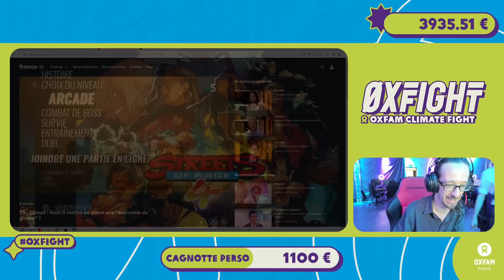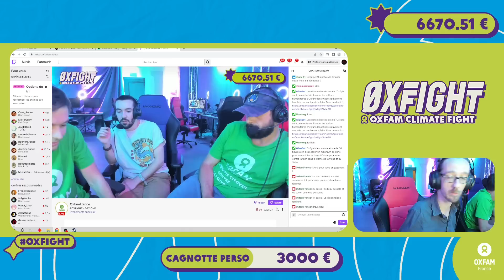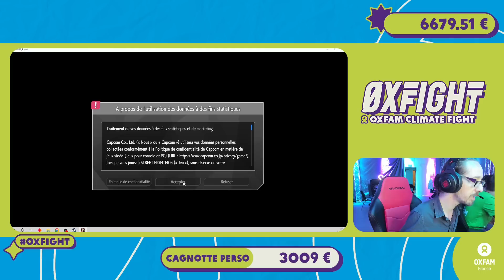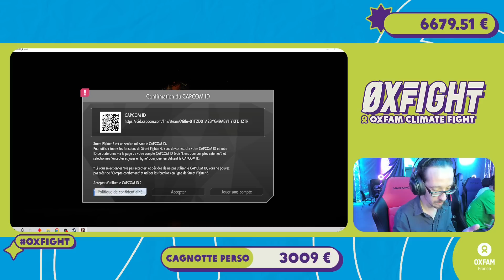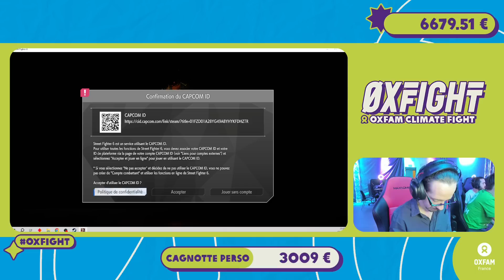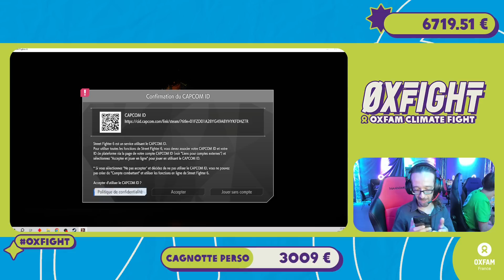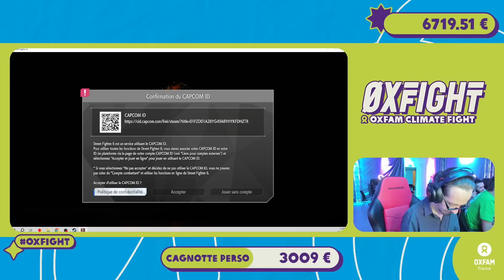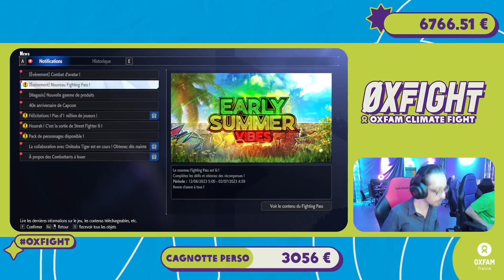USUL - OXFIGHT #2 - REACT C CE SOIR (son de gauche radicale)